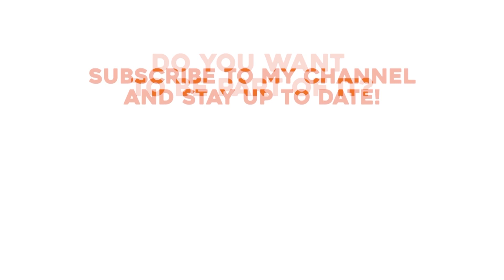DUTCH RAILROAD CROSSING - Sterksel - Pastoor Thijssenlaan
A dutch railroad crossing at Sterksel - Pastoor Thijssenlaan